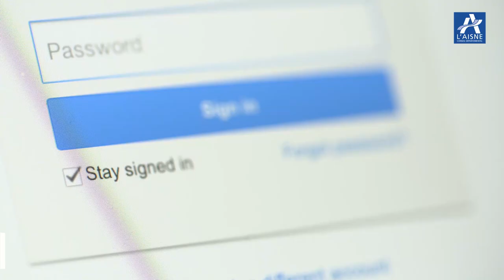Vœux 2019 de Nicolas FRICOTEAUX, Président du Conseil départemental de l’Aisne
Travaux, commémorations, services publics… Retour en images sur les réalisations du Conseil départemental de l’Aisne en 2018 et les vœux du Président, Nicolas Fricoteaux, pour 2019.